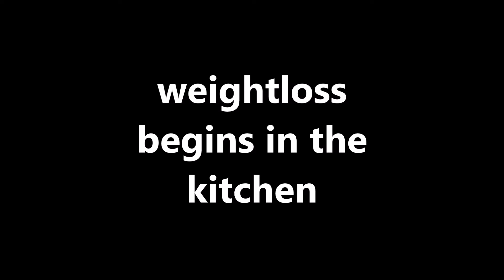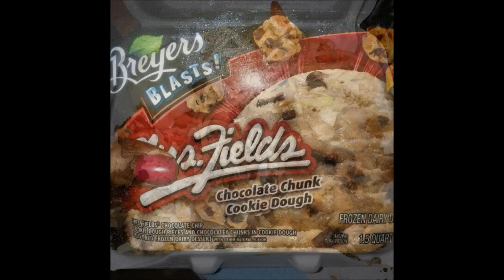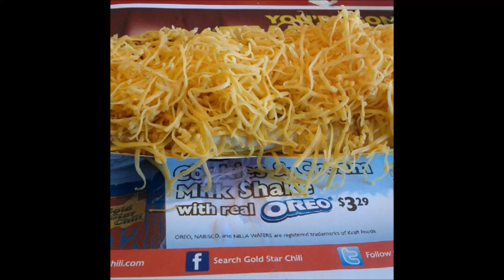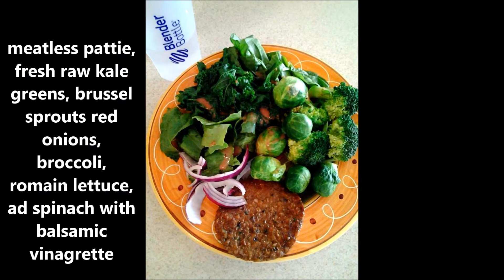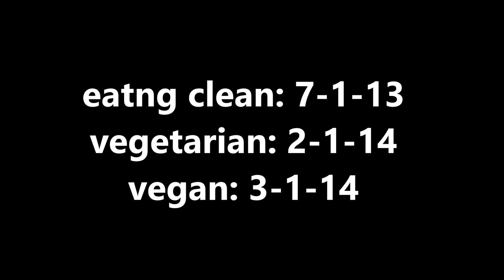Food Addiction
Throughout my journey many people asked what work outs did I do. But in reality the biggest part in my journey was nutrition. Weightloss begins in the kitchen. This video shows some of the food I ate during my journey. To help you give you some ideas as well that you can try.

💪🏾Back to basics Facebook group :
Back to basics is a group that will motivate and inspire you to live a healthier lifestyle and create healthy habits towards better health and weight loss.

🧡 About me
My name is Andrea Pouncy Waite. I am an Award Winning licensed massage therapist, licensed Esthetician, Advanced aromatherapist, wife,  mother, and owner of Garden of Wellness holistic and clinical massage therapy. 5 years ago I began my weight-loss journey i lost 122 lbs I shared my journey along the way on my channel.

Since then I came back to inspire and motivate others to get active, create healthy habits live a life well lived. This page is to give info and insight on all things health and wellness. I want to inspire others on their health and wellness journey and follow mines along the way.

 New content is posted every Sunday. Follow along and get real, no hype, honest advice from someone who walks the walk and truly wants to help others with no fads or gimmicks.

(New video uploaded every Sunday and once throughout the month)

📚 These books will help you:
(Back to basics 5-week restart) -

(Meal planner, prepped) -